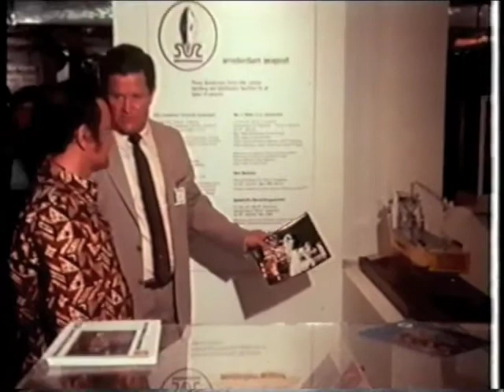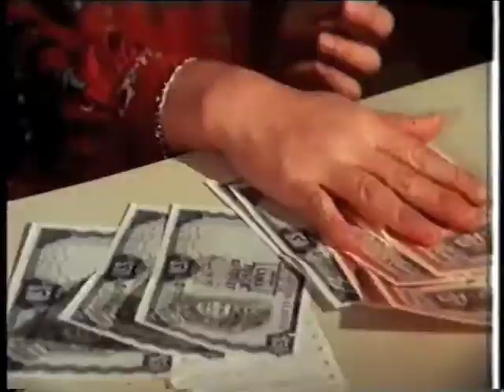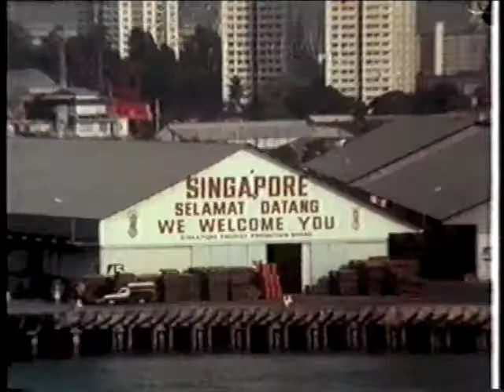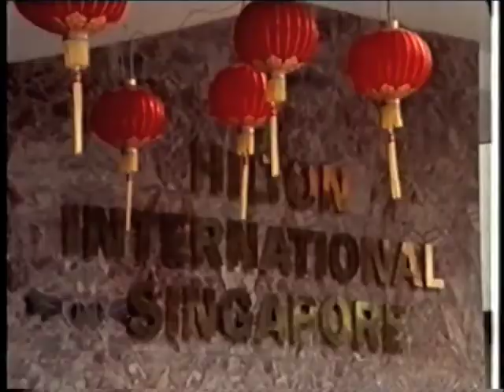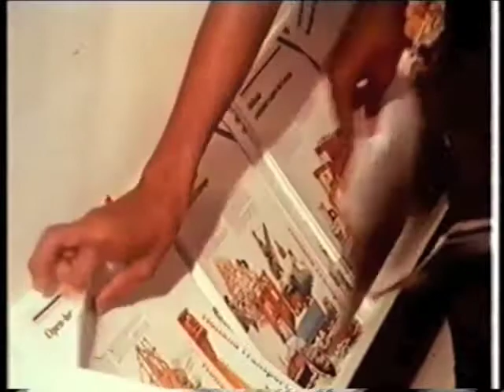Jac Boiten - Holland Expo 1981 - (2-3)